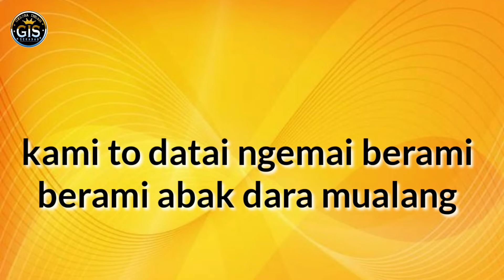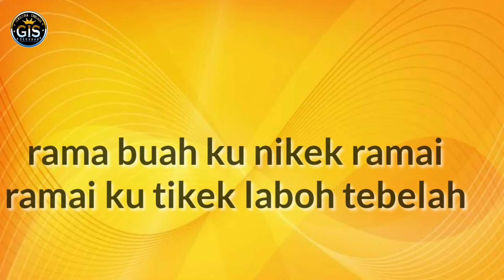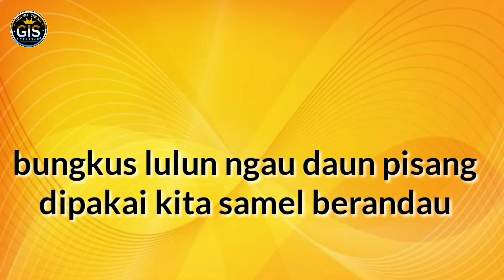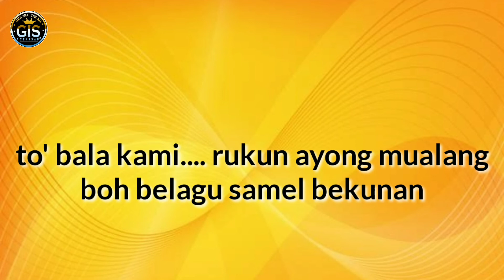RUKUN AYONG MUALANG KARAOKE - LAGU DAYAK SEKADAU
Cipt   : Abraham Ndoloe
Lirik   : Nuari, Dkk

Dicover :
         Player keyboard : Fidelis Yogi
         Gelora Indah Sekadau
   ~ menyediakan sewa sound system indoor/outdoor, wedding band, orgen tunggal, pagelaran kesenian daerah.

 Terimakasih
SALAM BUDAYA